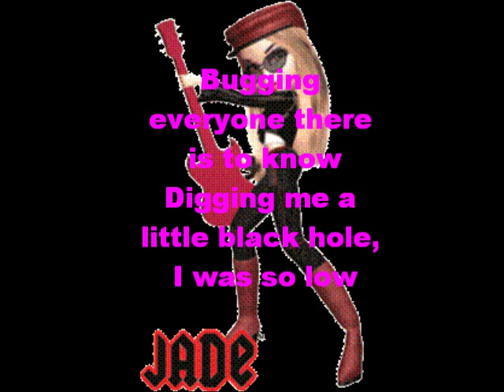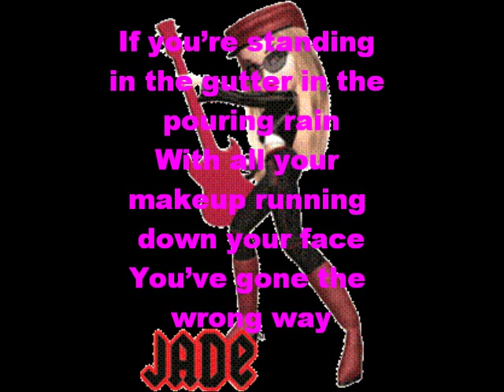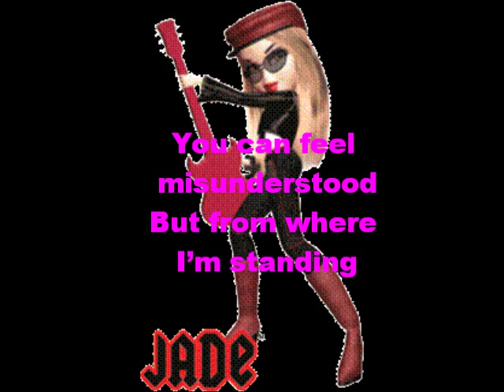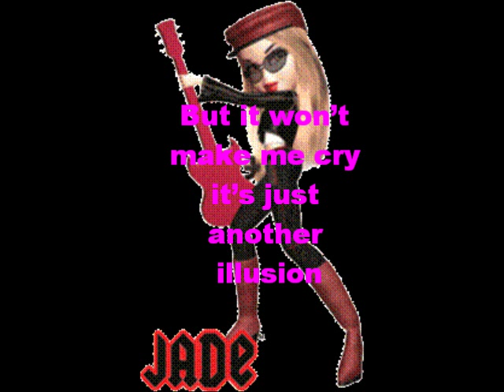Bratz Looking good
sung by jade